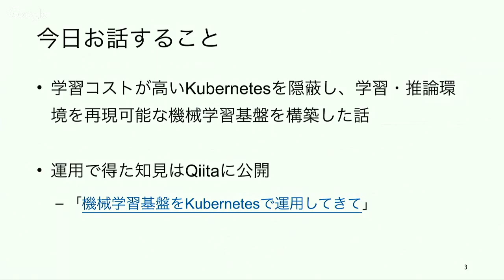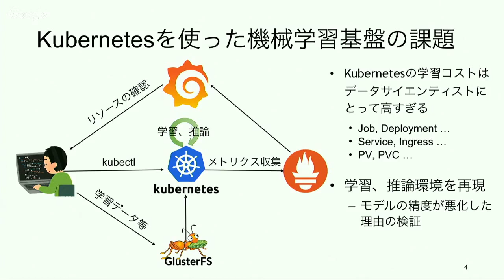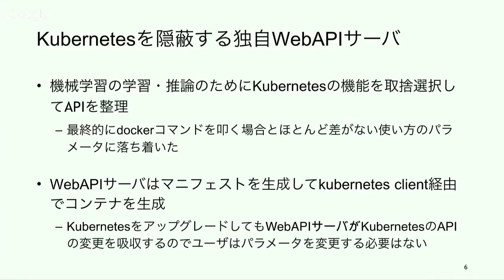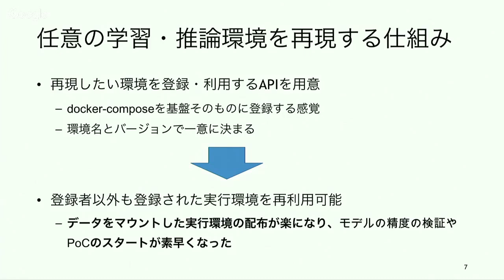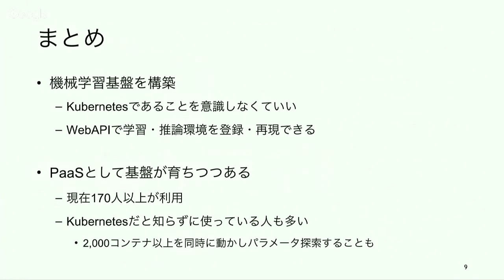Kubernetesで機械学習基盤を構築した話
Kubernetes Meetup Tokyo #16 Lighting Talk by @FKuro_